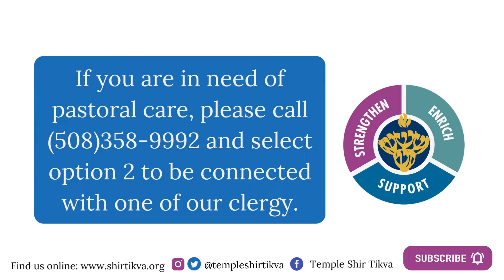A Response to the Supreme Court's Roe v Wade Decision